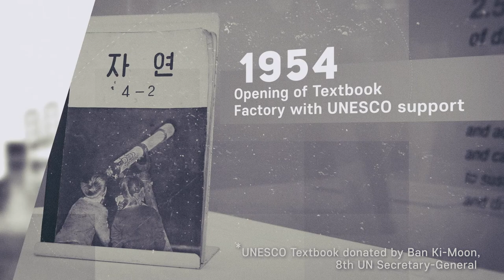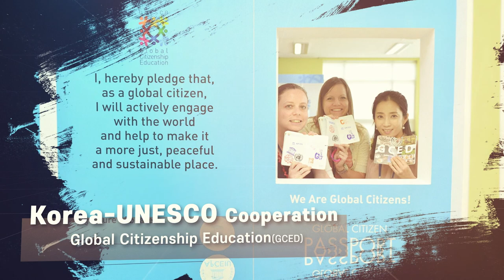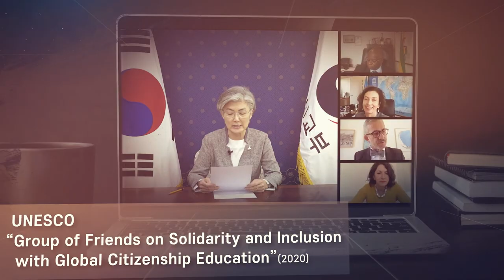UNESCO and Korea, Building Peace Together for 70 Years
This year marks the 70th anniversary of Korea's membership in UNESCO (Date of accesion: 14 June 1950).
In the aftermath of the Korean War(1950-53), UNESCO supported Korea in its efforts to achieve national development through education.
Today, Korea is an active member and a major contributor of UNESCO.
Looking back with pride on our 70 years of cooperation with UNESCO, the Republic of Korea is committed to closely collaborating with UNESCO in the future in order to contribute to international peace and sustainable development.

[한국과 유네스코, 70년의 약속, 평화의 동행]
2020년은 대한민국이 유네스코에 가입한지 70주년이 되는 해입니다(가입일: 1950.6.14.).
유네스코는 6.25 전쟁 후 우리나라가 교육의 힘으로 다시 일어설 수 있도록 지원해주었고, 오늘날 대한민국은 유네스코에 적극적으로 기여하며 활발히 활동하고 있습니다.
지난 70년 동안 유네스코와 함께 걸어온 대한민국은 앞으로도 유네스코와 함께 세계평화와 지속가능한 발전을 위해 노력해나가겠습니다.